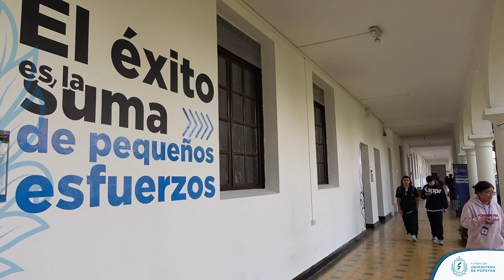Asume este nuevo reto de Educación y genera un plus en tu formación profesional ✅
Conoce más sobre nuestros cursos, diplomados y seminarios ingresando a - Educación Continuada.

Fundación Universitaria de Popayán, educación de calidad con responsabilidad social. 💙